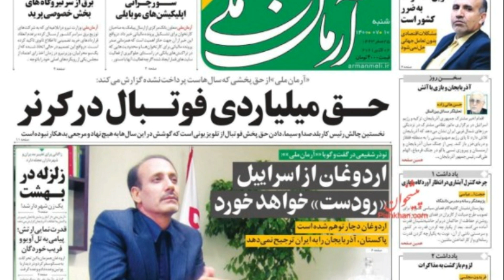İRAN SALDIRIYA GEÇEÇEĞİNİ DUYURDU... SKANDAL ERDOĞAN SÖZLERİ...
İran, Azerbaycan ile Ermenistan sınırında "Hayber Fatihleri" adını verdiği tatbikata başlamasının ardından manidar bir görüşme gerçekleştirildi.

türkiye siyaset tarihi,
türkiye siyaset,